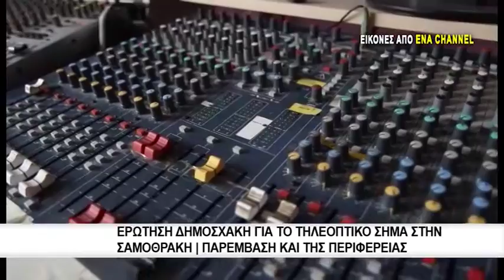Πρόβλημα με το τηλεοπτικό σήμα στην Σαμοθράκη